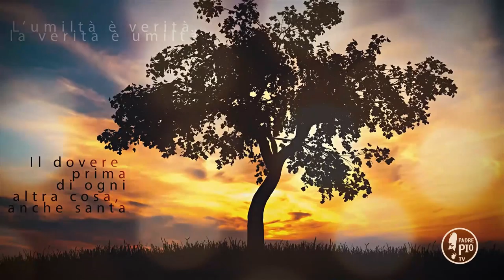Buona Giornata con Padre Pio 8 Maggio 2020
La Frase di Padre Pio:
"L' umanità vuole la sua parte. Anche Maria, la Madre di Gesú, sapeva che attraverso la morte di lui si operava la redenzione del genere umano, eppure ella stessa ha pianto e sofferto, e
quanto sofferto